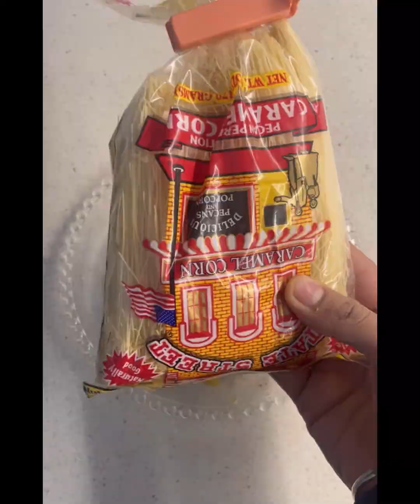Sheer Khurma Recipe | Eid Special Recipe | शीर खुरमा बनाने का तरीका | Shahi Sheer Khurma Recipe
sheer khurma recipe | sheer korma | how to make sheer khurma with detailed photo and video recipe. a creamy and rich vermicelli based milk pudding prepared mainly muslims on eid ul- fitr or ramadaan month. the main ingredients for this classic dessert is vermicelli, dates, milk, sugar and other dry fruits. the dish is mainly served after the morning eid prayer as breakfast because of the rich and healthy nutrients it has to offer.

sheer khurma recipe | sheer korma | how to make sheer khurma with step by step phot and video recipe. Indian desserts or sweets recipes are always synonyms to the Indian festivals and celebrations. each region and community contributes several rich and creamy milk based desserts with properly crafted ingredients. sheer khurma recipe is one such milk based desserts filled with the goodness of dry fruits.​⁠